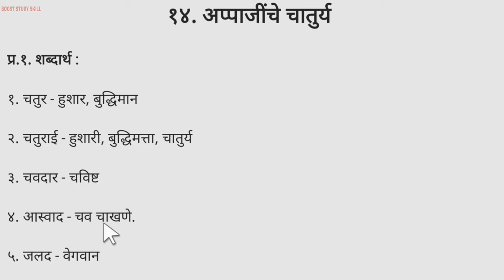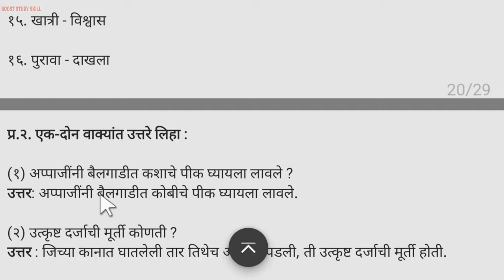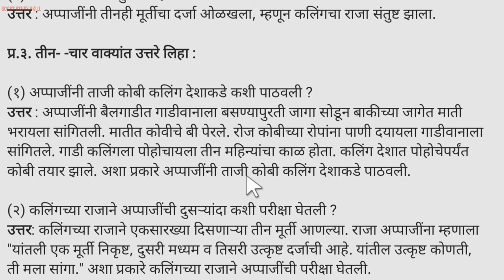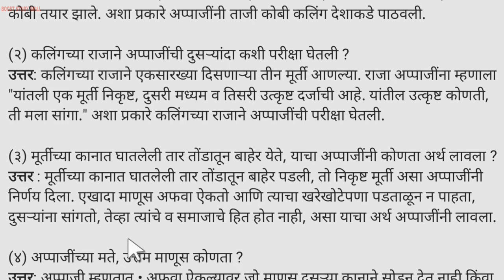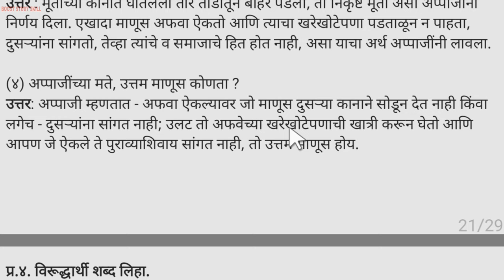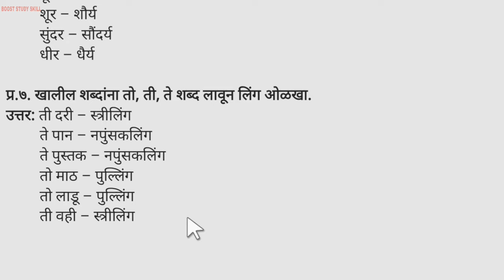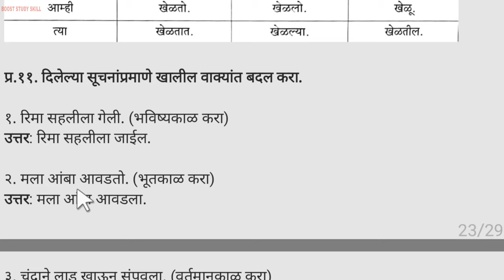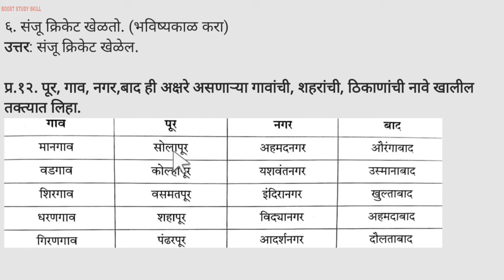6th Std - Marathi - Chapter 14 Appajinche chatury/अप्पाजींचे चातुर्य questions answers स्वाध्याय